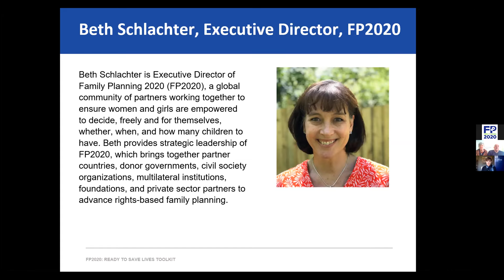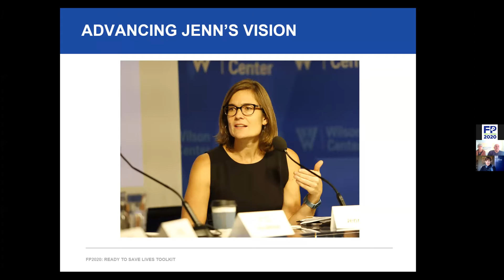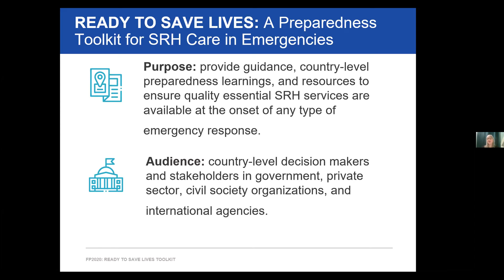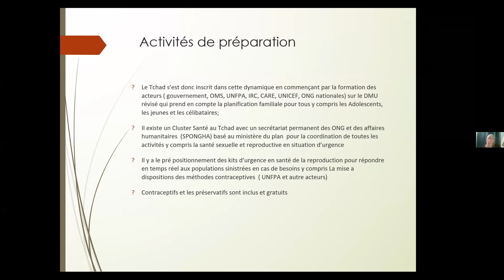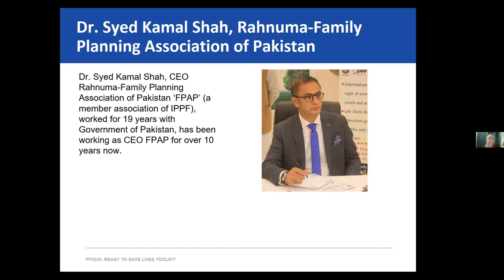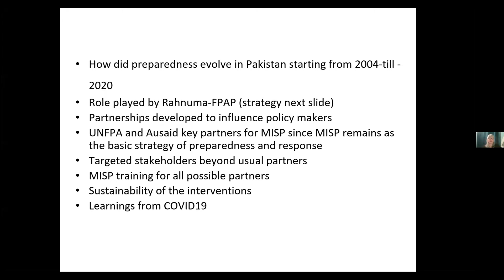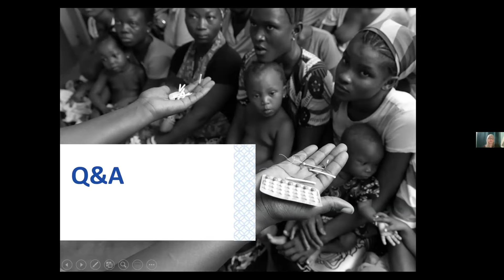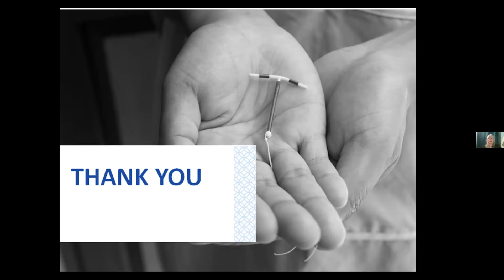Lancement mondial de Prêts à sauver des vies : FP2020 référentiel de préparation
Cette vidéo est le lancement mondial de Prêts à sauver des vies : un référentiel de préparation à la santé sexuelle et reproductive dans des situations d’urgence. Inspiré par les leçons tirées de plusieurs pays et contextes, ce guide a été développé pour aider à guider les décideurs et autres parties prenantes qui souhaitent garantir la fourniture de services de santé sexuelle et reproductive appropriés et de qualité dès le début d'une situation d'urgence.

Le référentiel a été développé par Jennifer Schlecht, conseillère humanitaire du FP2020 jusqu'à son décès il y a tout juste un an. Sa vision - développer une ressource qui relierait les secteurs de la santé sexuelle et reproductive et de l'aide humanitaire pour améliorer la santé des femmes et des filles dans les situations de crise - a été poursuivie pour honorer son héritage par le FP2020, la Fédération internationale pour la planification familiale (IPPF), John Snow, Inc., la Commission des femmes réfugiées et le Fonds des Nations Unies pour la population (FNUAP) en collaboration avec le Groupe de travail inter-agences sur la santé reproductive en situation de crise (IAWG) avec le soutien financier du Foreign, Commonwealth, and Development Office du Royaume-Uni. Lire plus

ORATEURS ET PANÉLISTES :
Beth Schlachter, Directrice exécutive, Family Planning 2020 (FP2020)
Dr. Natalia Kanem, Directrice exécutive du Fonds des Nations Unies pour la Population
Baroness Sugg CBE, Foreign, Commonwealth, and Development Office, Royaume-Uni
Dr. Grace Kodindo, Directrice, Santé de la reproduction, Ministère de la santé publique,Tchad
Mme. Patience Mgoli Mwale, Family Planning 2020 (FP2020) OSC, Point focal, Care Malawi
Dr. Sayed Kamal Shah, Directeur général, Association de planification familiale Rahnuma du Pakistan
Sandra Kruase, Directeur principal du programme de santé sexuelle et reproductive, Women’s Refugee Commission
Lorelei Goodyear, Conseiller technique senior, Family Planning 2020 (FP2020)